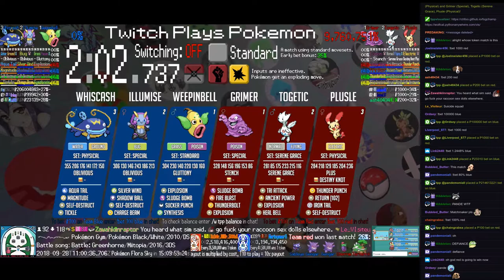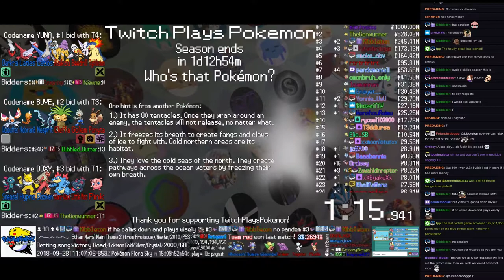Twitch Plays Pokémon Battle Revolution - Matches #131756 and #131757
#131756 [Blue: Gengar (PWT-Morty Rematch-2), Gengar (PWT-Morty Rematch), Sableye (PWT-Morty Rematch)] vs [Red: Cherrim (PWT-Gardenia Rematch), Torterra (PWT-Gardenia Rematch), Roserade (PWT-Gardenia Rematch)]

8:48 : #131757 [Blue: Weepinbell (Standard), Illumise (Special), Whiscash (Physical)] vs [Red: Grimer (Special), Togetic (Serene Grace), Plusle (Physical)]